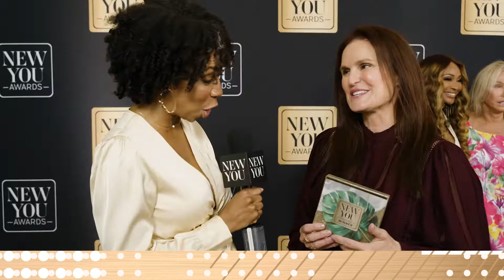Attend the 2024 NEW YOU Beauty B.A.R. Live Event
Experience NEW YOU Beauty B.A.R. Live Event
B – BRAND UNIVERSITY – Attend panel discussions on how to start becoming your own NEW YOU as a beauty brand influencer.

A – AWARDS – Celebrate the best winning brands, individuals and trendsetters for 2024, accepting live on stage.

R – RECEPTION – Walk the red carpet, connect with industry legends, celebrities, and experience a Miami Swim VIP review at this fabulous welcome event.